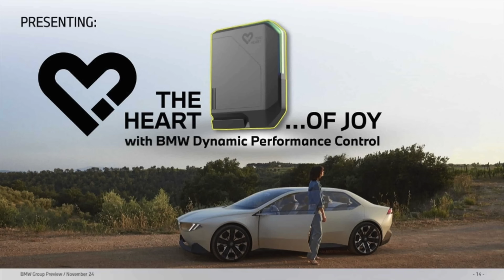BMW Vision Driving Experience Explained by BMW Design Boss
Join us for an exclusive look at the future of BMW design with Adrian Van Hooydonk, BMW Group Head of Design, as he introduces the BMW Vision Driving Experience (VDX).

In this exclusive presentation, Van Hooydonk delves into the innovative design language of the Neue Klasse, highlighting features such as the illuminated kidney grille, minimalist aesthetics, and advanced digital interfaces. The VDX serves as a testbed for BMW’s new “Heart of Joy” control unit—a central computing system that integrates propulsion, braking, steering, and energy management to deliver unparalleled driving dynamics and efficiency.

Key highlights include:
 • Heart of Joy Control Unit: A revolutionary system that processes data ten times faster than current models, enabling precise control over all driving functions .
 • Unprecedented Performance: The VDX boasts up to 18,000 Nm of torque, showcasing the potential of BMW’s electric powertrains .
 • Innovative Design: Drawing inspiration from the Vision Neue Klasse concept, the VDX features a sleek, monolithic body, dynamic proportions, and a futuristic interior equipped with the Panoramic Vision display .
 • Enhanced Efficiency: Advanced regenerative braking systems contribute to a 25% increase in energy efficiency, allowing for one-pedal driving in most conditions .

Camera: GoPro 13
Microphone: Rode Wireless PRO